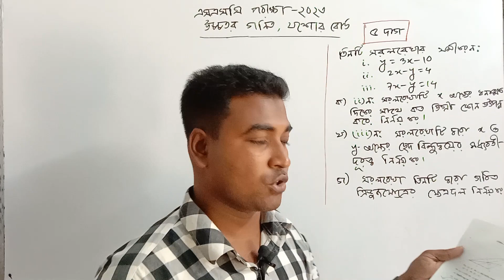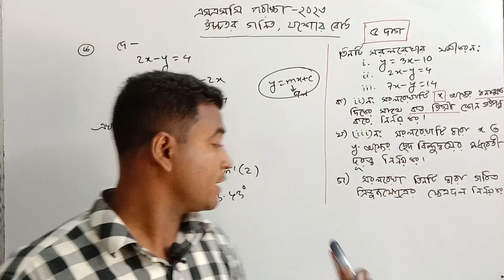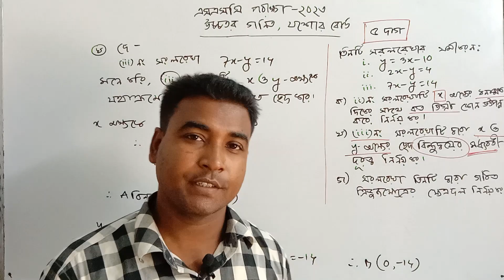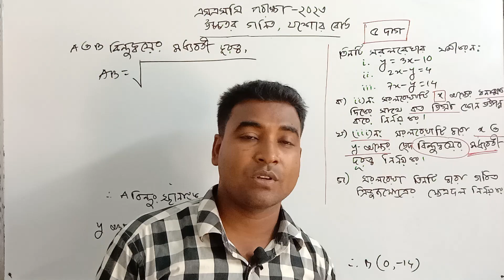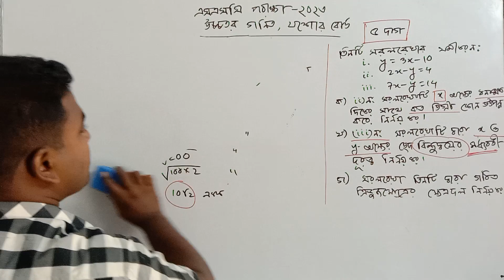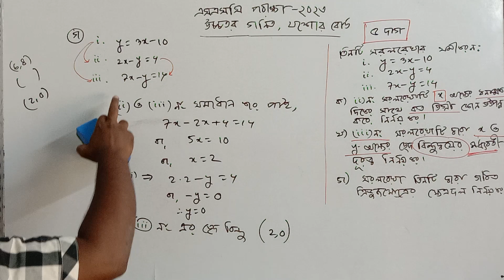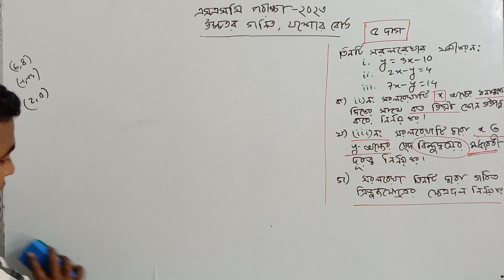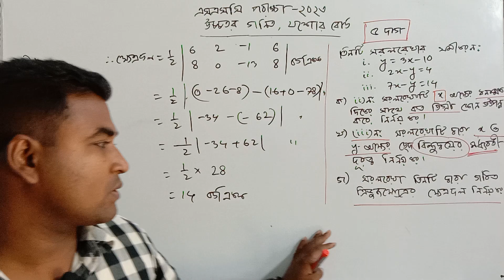৫ নং সৃজনশীল প্রশ্ন সমাধান | এসএসসি ২০২৩ | উচ্চতর গণিত | যশোর বোর্ড | SSC 2023 | Math | Nazmul Sir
CQ Solution
বীজগাণিতিক রাশি
দ্বিপদী বিস্তৃতি
জ্যামিতি
স্থানাঙ্ক জ্যামিতি
সূচক ও লগারিদম
ত্রিকোণমিতি
সম্ভাবনা
এসএসসি পরীক্ষা ২০২৩
গণিত
যশোর বোর্ড
রাজশাহী বোর্ড
ময়মনসিংহ বোর্ড
দিনাজপুর বোর্ড
চট্টগ্রাম বোর্ড
কুমিল্লা বোর্ড
সিলেট বোর্ড
ঢাকা বোর্ড
বরিশাল বোর্ড
SSC Math
Nazmul Sir